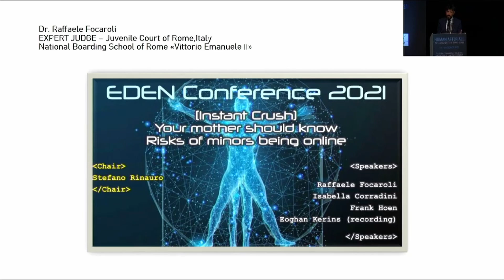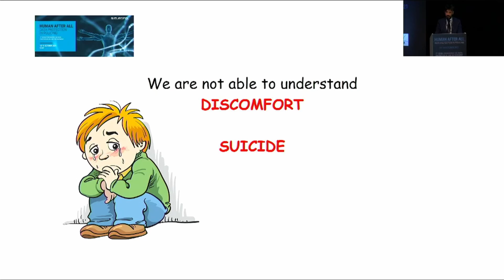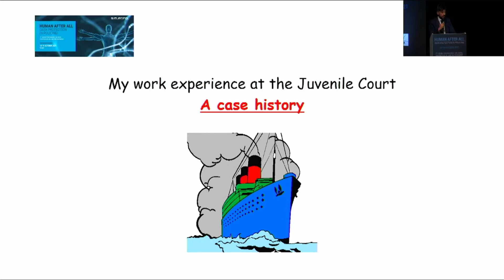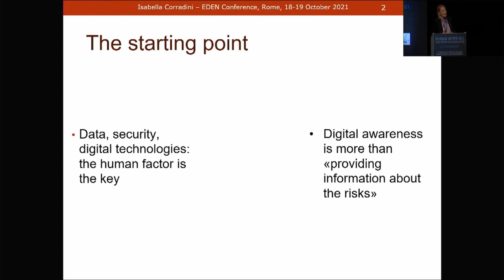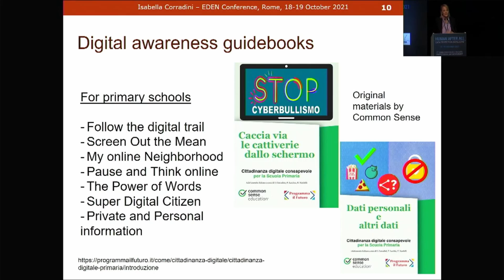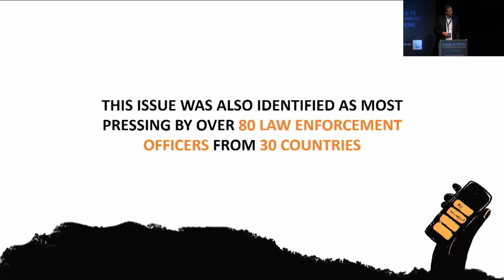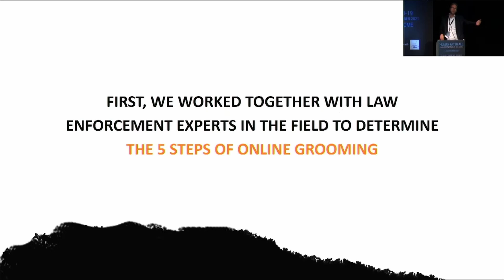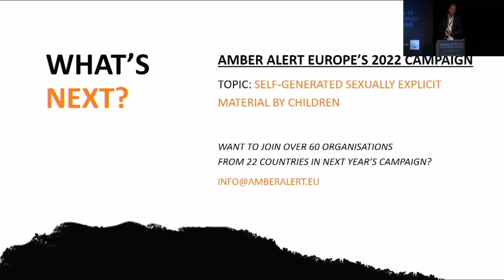7th EDEN Event | Instant Crush - Your mother should know | Rome, Italy | 18 October 2021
The panel discussion "Your mother should know - Risks of Minors Being Online" was held during the 7th EDEN event in Rome.

Speakers:
- Raffaelle Foccaroli, Judge at the Second Civil College of Juvenile Court, Rome
- Isabella Corradini, Scientific Director of Themis Research Center, Rome
- Frank Hoen, Chairman at AMBER Alert Europe, Maastricht

Chair:
- Stefano Rinauro, DPO, Data Protection Office, Italian Central Directorate of Criminal Police, Rome

The 7th EDEN event "Human After All - Data Protection in Policing" took a detailed look at the human factor in data protection which becomes more and more relevant in so many ways. In the light of increasing use of Artificial Intelligence (AI), the human element remains the building block of a healthy data protection culture in any organisation, including in law enforcement.

A special thank you to the Polizia di Stato for their valuable contribution to the success of the 7th EDEN Event and their amazing visual and auditory work (including the intro of this video).

The Europol's Data Protection Experts Network (EDEN) is an online collaboration platform that aims to involve stakeholders from various backgrounds (law enforcement, justice, academia, NGOs, regulators, legislators etc.) EDEN is a channel to present projects, best practices and events linked to data protection in a law enforcement context.